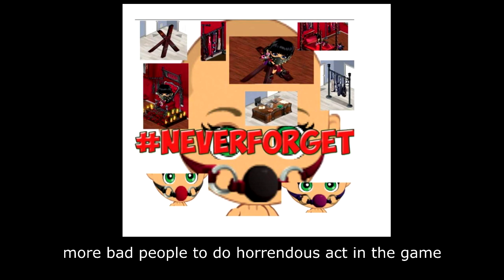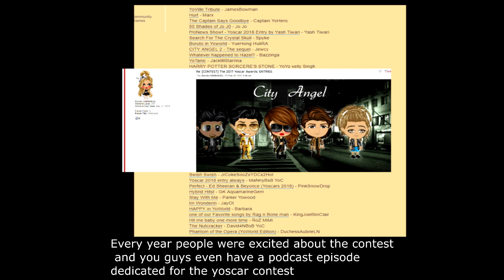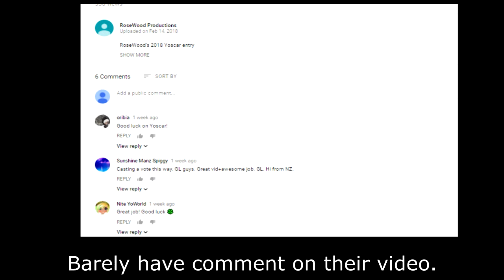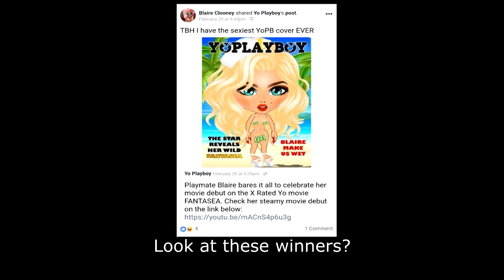Open Letter to Big Viking Games 2018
open letter to Big Viking Games